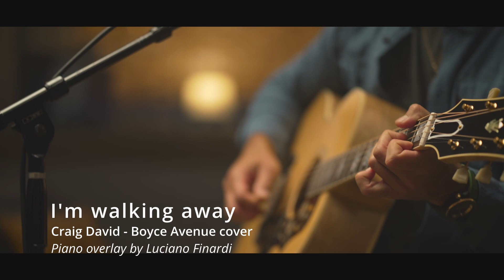I'm walking away final